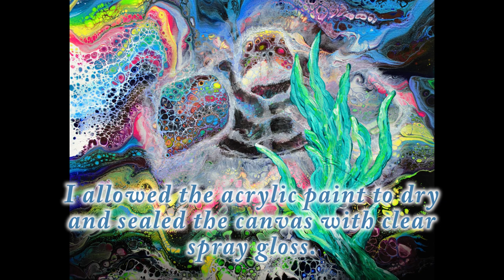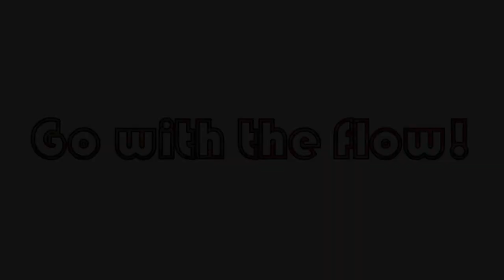Explore Paint Pour! Great White on a Forbidden Swipe! With Jill Jackson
I saw a great white shark in this pour and wanted to bring it out...  Join me from the pour through the acrylic embellishments on a journey into the depths!